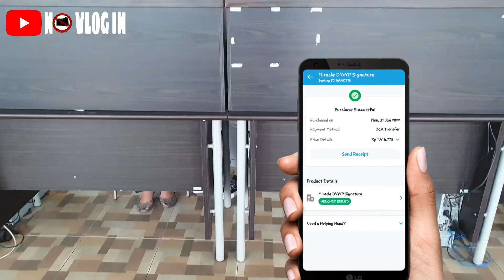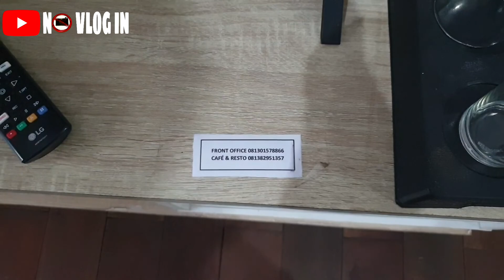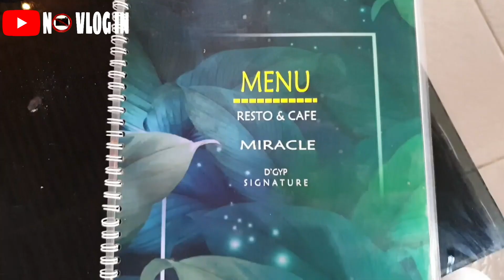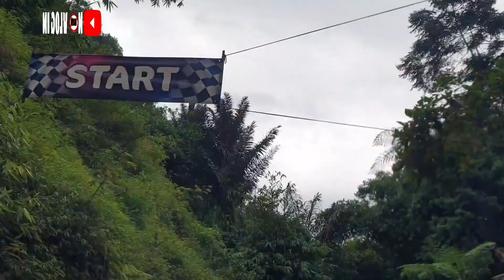MIRACLE D'GYP SIGNATURE | WOODEN CABIN WITH PRIVATE POOL | PENGINAPAN DI BANDUNG | NOVLOG #21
Check out Miracle D'GYP Signature that I'm viewing on Traveloka now!